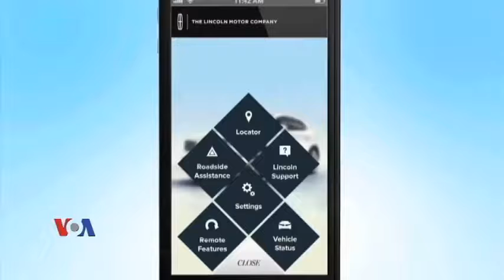ნიუ იორკის ავტოგამოფენის სიახლეები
ავტოგამოფენაზე მთავარი აქცენტი გაზრდილ უსაფრთხოებაზე და უახლესი ტექნოლოგიური სიახლეების დანერგვაზე გაკეთდა. ნიუ იორკში დამთვალიერებლებს არანაკლებ აინტერესებდათ ე.წ. სმართ ფოუნების სამანქანო აპლიკაციები, რომელთა სიუხვე გამოფენაზე განსაკუთრებით თვალშისაცემი იყო.